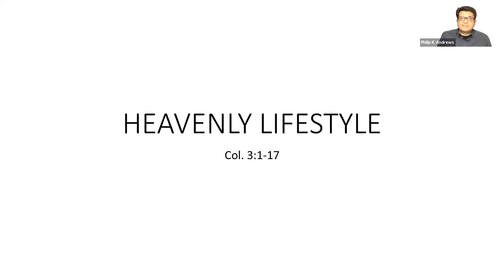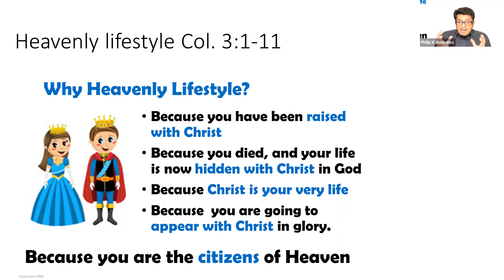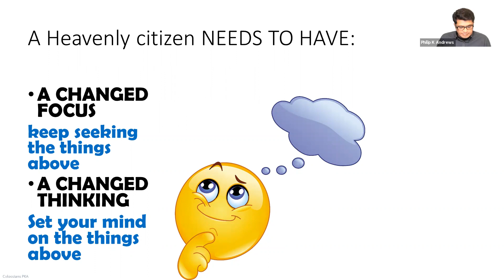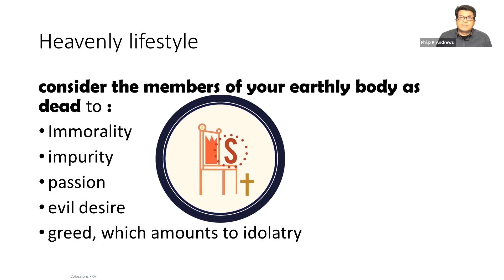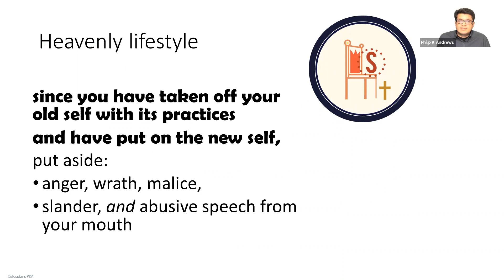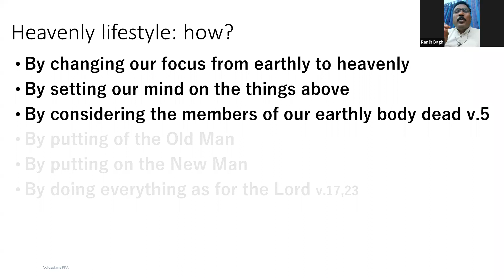BDTI Gwalior, Practical Christian life on Heavenly lifestyle By.Brother, Philip k Andrews.